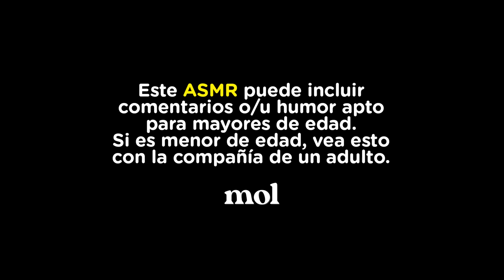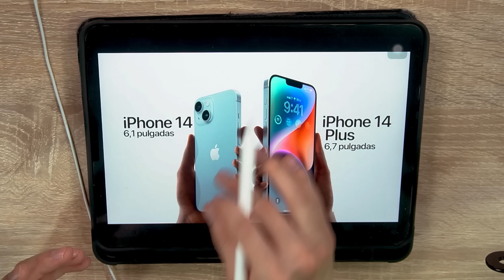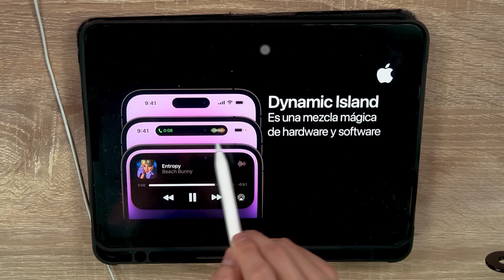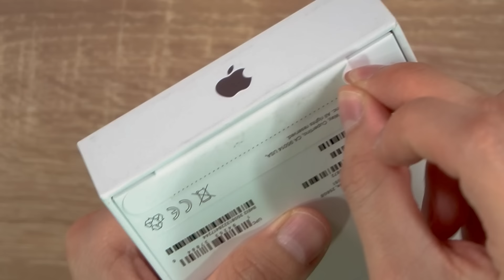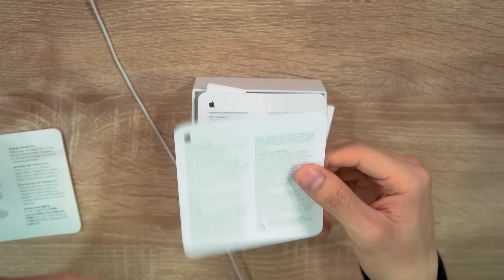asmr roleplay iPhone 14 pro max y airpods pro ASMR español unboxing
En este asmr en español roleplay del iPhone 14 pro max y los airpods pro segunda generación hago un unboxing para dormir.